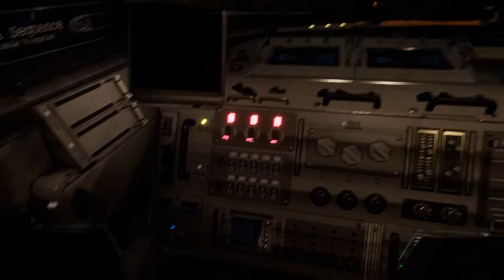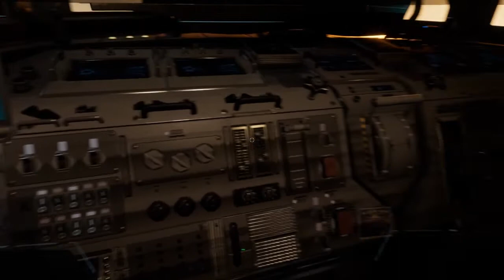Launching our Adventure | Deliver us the Moon ep1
Welcome to my first playthrough. We are starting of with Deliver us the Moon, I hope you guys like it. Please let me know what you think of it in the comments.